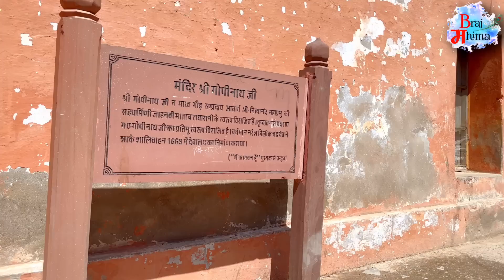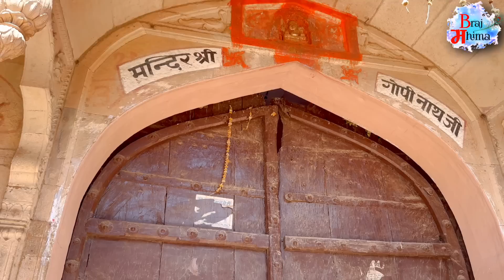आखिर क्यों गोपीनाथ जी वृन्दावन से आये कामवन || braj mahima || gopinath ji kamvan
Shubham sharma ( kamvan tour guide ) :- 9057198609

★आप अपने जरिये इस स्थान, संत, व्यक्ति ,गौ ,सुविधाओं के लिए कोई भी सेवा करना चाहते है तो

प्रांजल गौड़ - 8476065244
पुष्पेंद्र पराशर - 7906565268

सभी भक्तो को राधे राधे